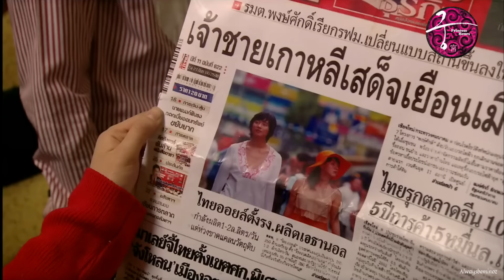Goong / Princess Hours || Fools [ENG/SPA SUB FMV]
Fan made video (:
Drama: Goong / Princess Hours
Song: I'm A Fool
Artist: Stay
Drama Plot:
Chae-gyeong is an ordinary art high school student. One day, she hears totally unexpected news that, based on her grandfathers will, she must marry the unemotional Crown Prince Lee Shin who attends the same high school. Free-spirited Chae-gyeong resists the proposal, but reluctantly marries him to help her debt-ridden family. As she struggles to adapt herself to the proper manners and royal duties of palace life and to her disagreeable husband, Lee Shins sentimental cousin and second-in-line to the throne Yul steps into her life. She feels like she can rely on Yul to help her, but cant help worrying about her haughty, cold-hearted husband. To help bridge this gap, the senior members of the royal family take some special measures to get them to spend the night together. Along the way, you will encounter numerous delightful episodes among the cute and lively Chae-gyeong, the cold heartthrob Lee Shin, the handsome, down-to-earth Yul, the perfect ballerina Hyo- rin who just cant get over Lee Shin, and all the other members of the royal family. Will the Crowned Princess, Chae-gyeong be up to the challenges of royal life?